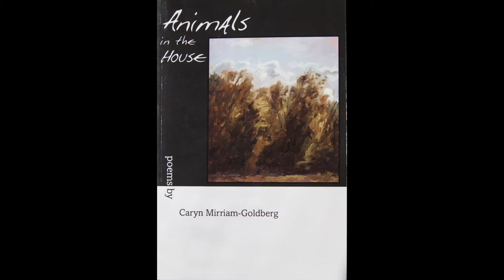How Time Moves -- By Caryn Mirriam-Goldberg -- Book Trailer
Listen to Caryn Mirriam-Goldberg read from and tell the story behind How Time Moves: New and Selected Poems, published Nov., 2020 by Meadowlark Press. This poetry book features a new collection on the ways time moves through us and we move through time, plus the best of Mirriam-Goldberg's previous six poetry books. Cover photo by Tony Peterson. Purchase How Time Moves in the Meadowlark Bookstore